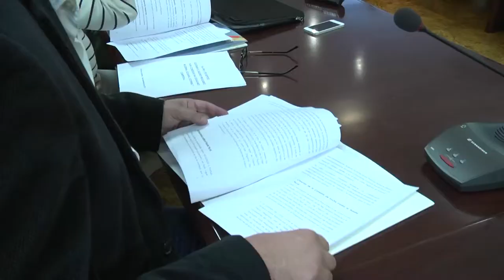Comisión Ejecutiva 2013.09.10